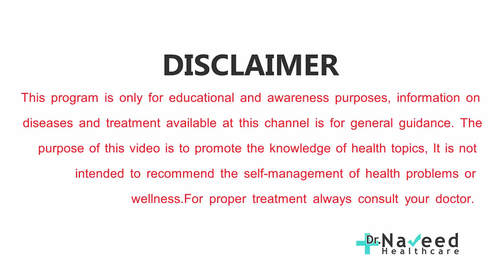Amazing Health Benefits Of Moringa in Urdu And Hindi | 300 bimarion men mufid| sohanjna ke fayde